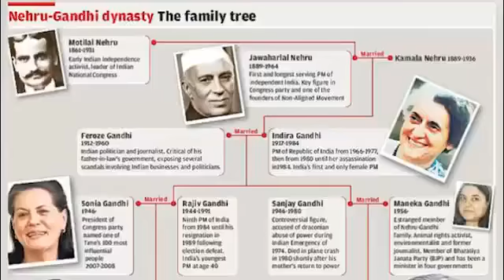Narendra modi jee ke life ki bate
Modi jee